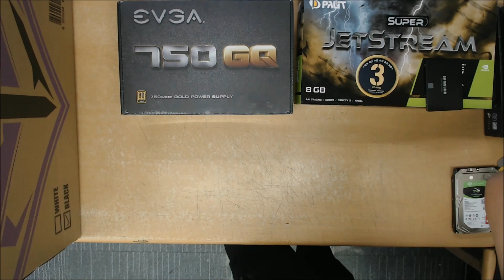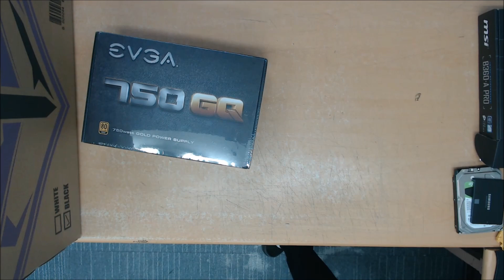인텔 i7-9700K 벌크 / PALIT RTX 2080 Super JET D6 8G / ABKO NCORE G200 타노스 USB3.0 - 컴대문 조립컴퓨터 전문점